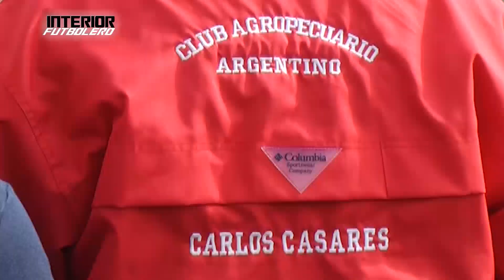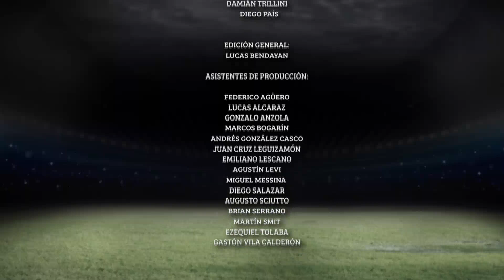IFTV Programa 142 (07/06/2017)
Programa completo de Interior Futbolero TV, emitido los miércoles a las 22 horas por América Sports.